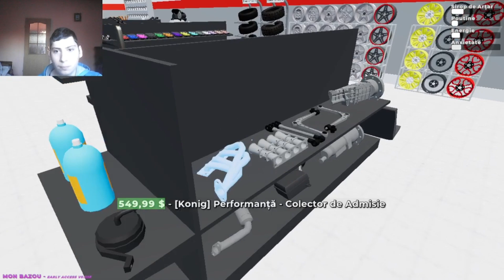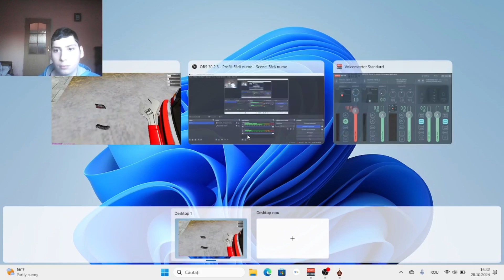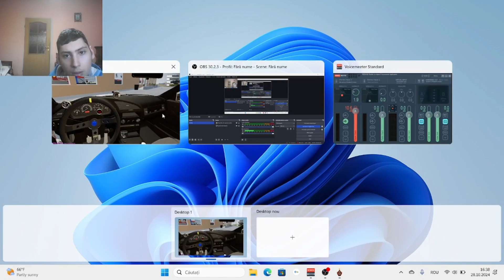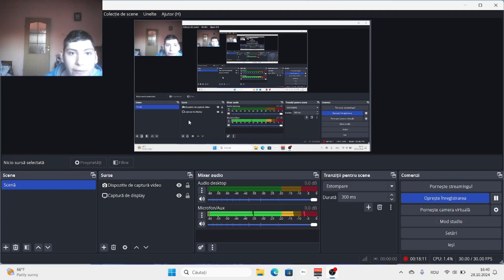mon bazou am scimbat pe la masina am modificato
mon bazou bmw am niste piese
pe la ia sa mai mrega mai bine
si sa vuctoneza mai bine sa
mrega bine si sa mrega bine
sper ca va place acest vidoclip